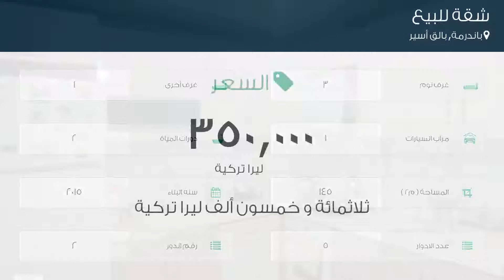شقة للبيع في شارع Şehit Cem Güçlü Caddesi, باندرمة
تفاصيل العرض:-

رقم: 3396888

ميزات:-

3 الغرف, 1 غرف أخرى, 2 عدد دورات المياه, 1 سعة مرآب السيارات, 5 عدد الأدوار, 2 رقم الدور, 2015 سنة البناء, غاز, سكني, مصعد, صالة